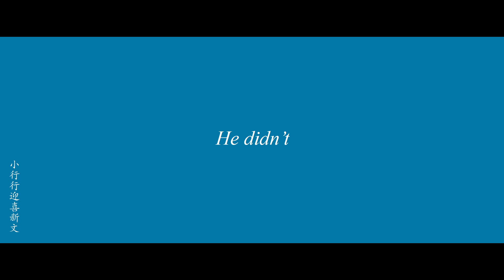ESCAPING COPS ON BIKES ! - GTA 5 RP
certain moments in this video are not representative of redlineRp and are made purely for content purpose only.